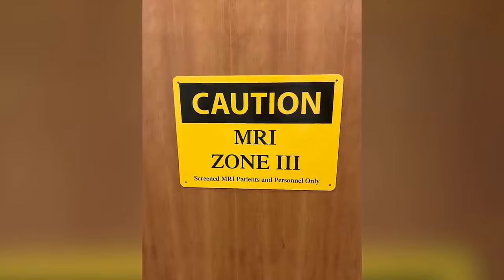Hot Shocking Update 😭 !! Heartbreaking News For Michael Strahan Fans 😭!! It Will Shock You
In January, Good Morning America presenter Michael Strahan and his 19-year-old daughter, Isabella Strahan, revealed to the world that Isabella was diagnosed with medulloblastoma, a rare, malignant brain tumor found predominantly in children. Ever since, she has been candid about the highs and lows of her brain cancer treatment on social media—and after tons of tears, a surprise surgery, and a hard recuperation in late March and early April, her latest vlog gives a light-hearted health update.
The video, filmed by her twin sister Sophia Strahan, chronicles a few days in her life at home. “I run this house,” she joked, strolling into the kitchen and pointing to a sign that says “Isabella’s Station.” Below it sat a huge basket full with prescription medicine bottles. “This is my medicines that I take to stay alive,” she laughed.